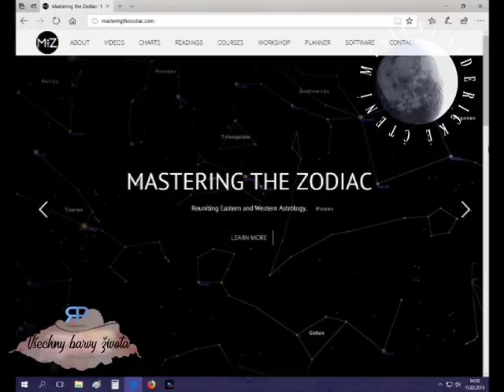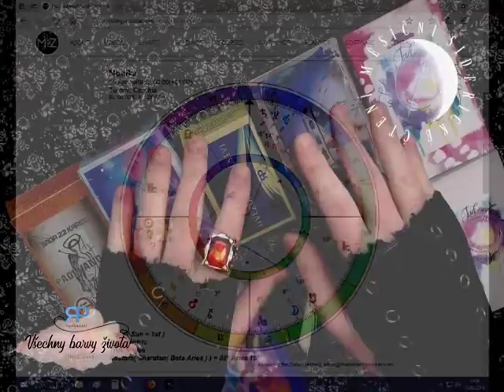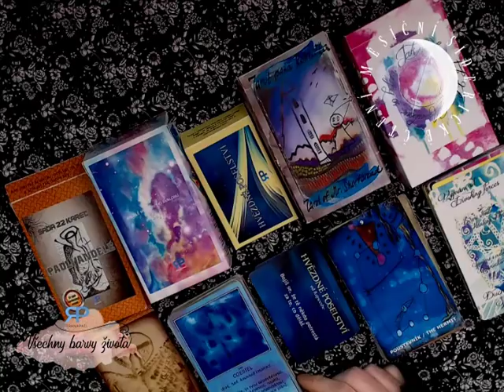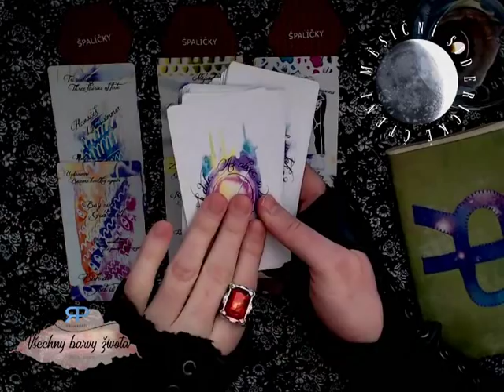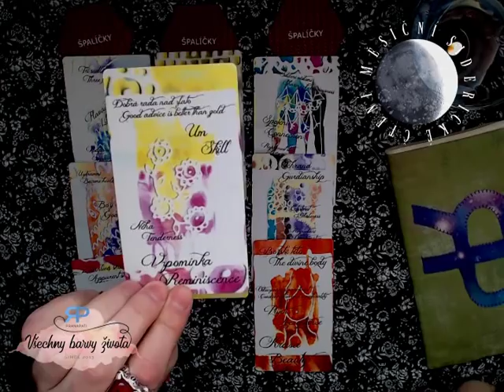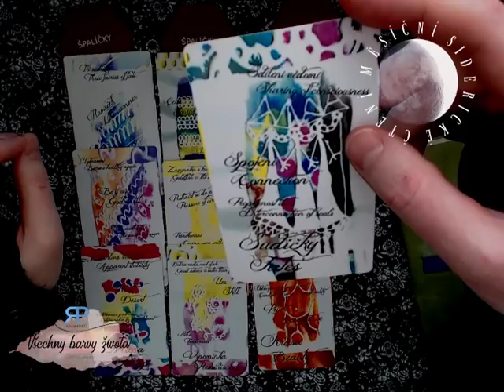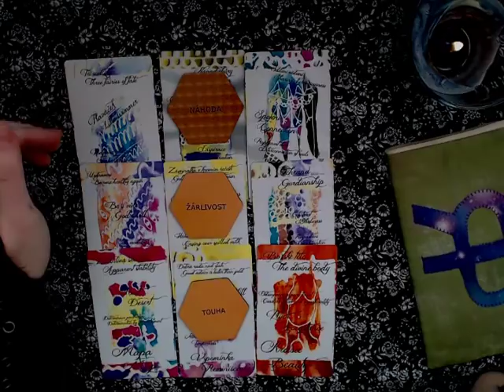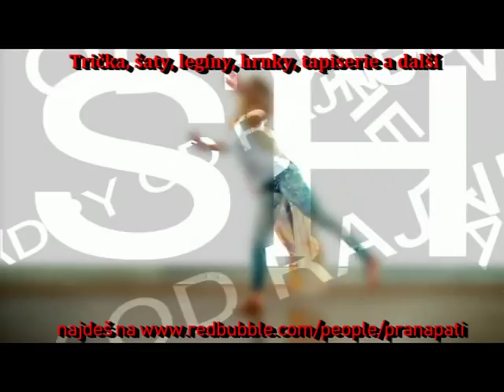Měsíční siderické čtění - Vodnář - březen 2018 - výklad karet